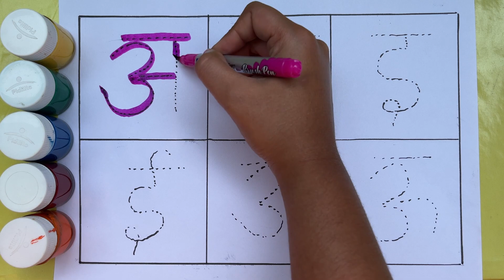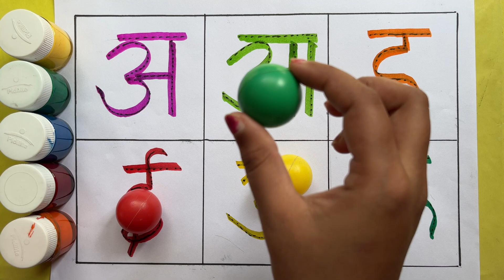a se anar | Toon Kids Study | a se anar aa se aam | phonics song a se anar | anar wala videos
a se anar | Toon Kids Study | anar | a se anar aa se aam | phonics song a se anar | anar wala videos 2

 1. a se anar
2. a se anar aa se aam
3. a se anar aa se aam i se imali
4. a se anar wala video
5. imali wala video
6. a se anar wala video
7. anar wala video
8.toon kids study ka anar wala video
9. anar anar anar
10. anar video
11.
12.
13. online class a se anar
14. online video a se anar aa se aam
15. cartoon anar
16. cartoon videos a se anar aa se aam
17. Toon kids study ka anar video
18. aa se aam i se imali
19. a se amrud
20. New video a se anar aa se aam i se imali

abcd

 एबीसीडी
वर्णमाला